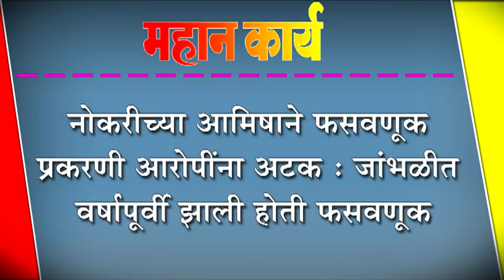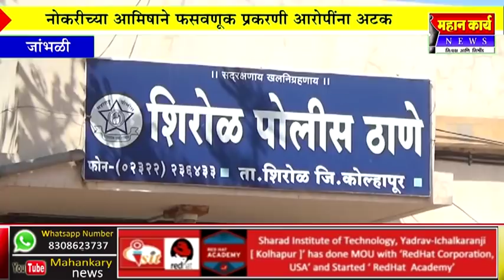नोकरीच्या आमिषाने फसवणूक प्रकरणी आरोपींना अटक : जांभळीत वर्षापूर्वी झाली होती फसवणूक